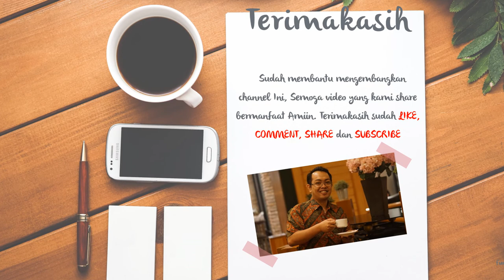Jasa Pembuatan Video Animasi Profesional kesehatan dokter, promosi kesehatan farmasi, Terbaik Saat i